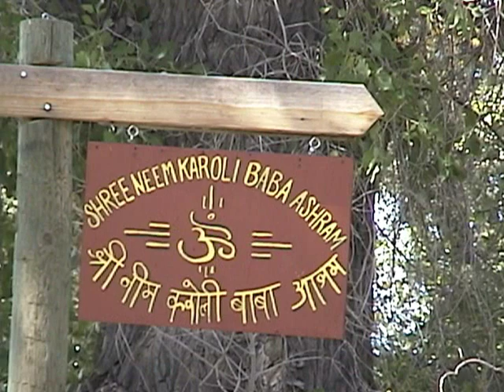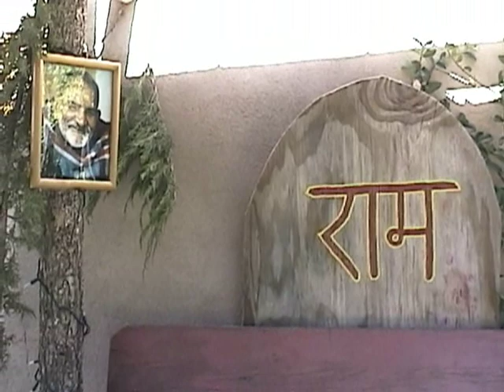Hanuman Chalisa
Hanuman Chalisa sung by Geoffrey Gordon with video of Neem Karoli Baba Ashram/Hanuman Temple Taos NM